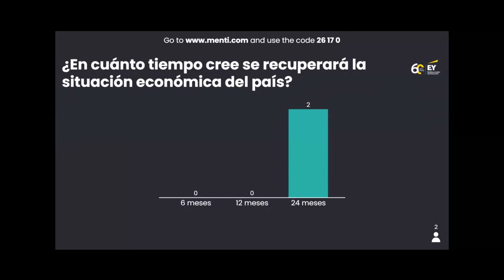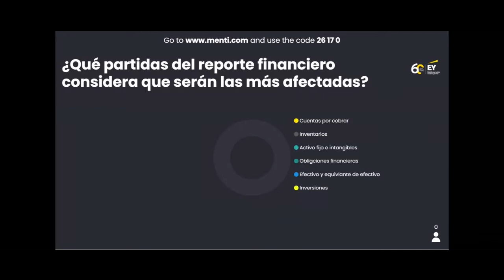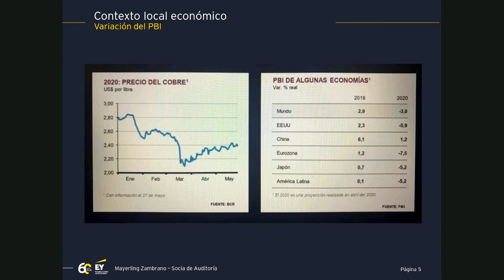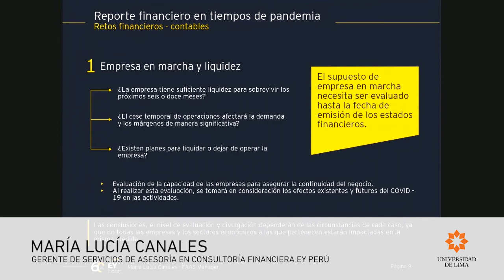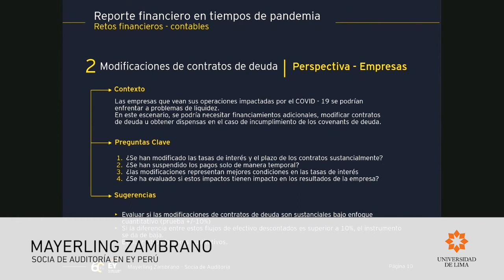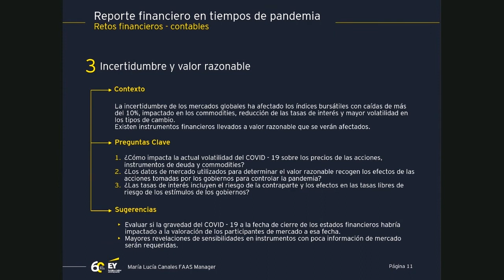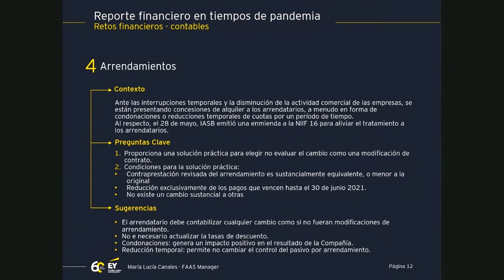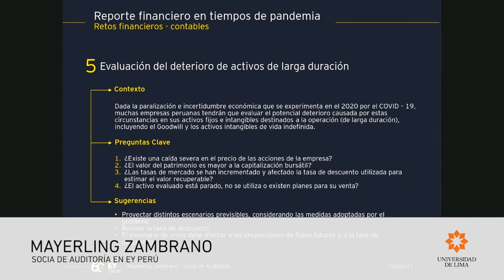ULIMA - Webinar: Reporte financiero en tiempos de pandemia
El 22 de julio, Mayerling Zambrano, contadora por la Universidad de Lima y socia de Auditoría en EY Perú, y María Lucía Canales, contadora por la Pontificia Universidad Católica del Perú y gerente de Servicios de Asesoría en Consultoría Financiera en EY Perú, fueron las expositoras del webinar "Reporte financiero en tiempos de pandemia", organizado por la Carrera de Contabilidad de la Universidad de Lima.